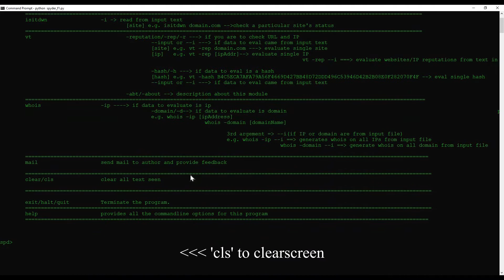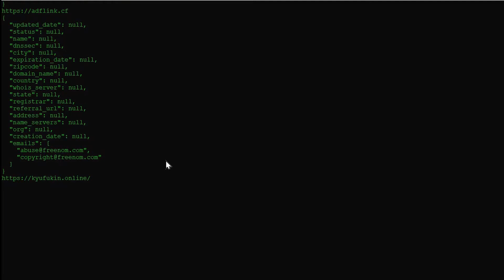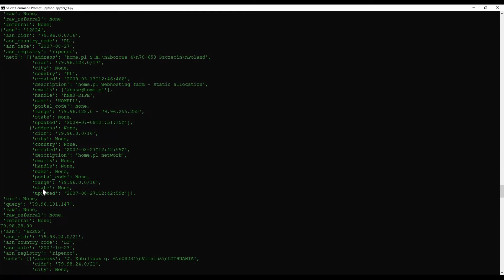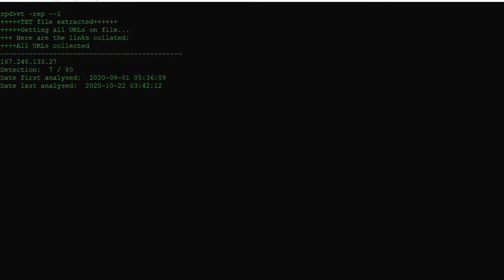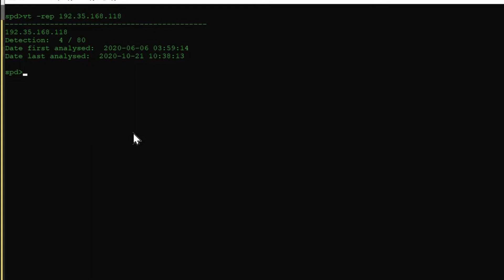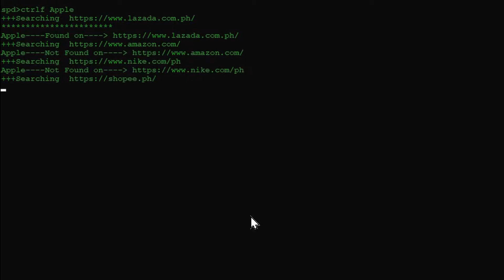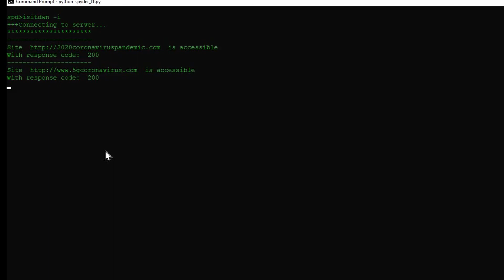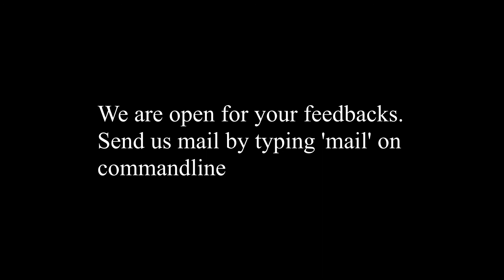SpyderV2020 - Automate Threat Intel Tasks - Unlimited Data Input - My First GiveAway!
IN this video you will see the current version or version2020 of Spyder, yet what we have so far. You will see the entire functionality of this Threat Intel Tool and how can this  help the entire Security Operation Team on gathering threat information for the solution on their current situation. Spyder automates and gathers data needed to solve your case. And I am willing to give you guys this tool as a giveaway, as you help me grow my channel, for I am working hard to give you  the best content to entertain and provide informations with all regarding to Cybersecurity, Data Science and Automation. For more information about the give away I will discuss at the end of this video.